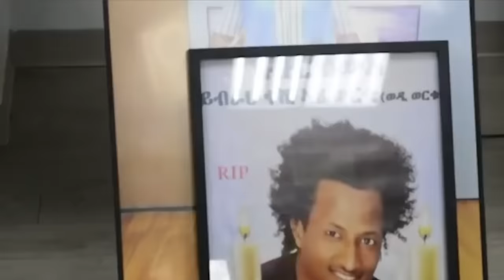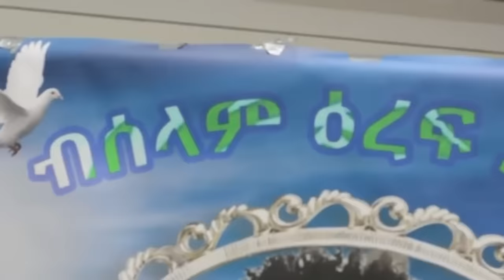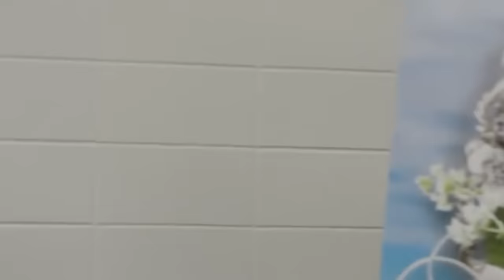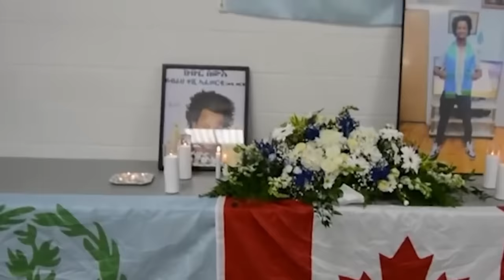Mestyat Betna | ኣብ እስራኤል ኣብ ዝሓደረ ዕግርግር ሰለስተ ኤርትራውያን ቆሲሎም ክልተ ከኣ ኣብ ትሕቲ ቀይዲ ኣትዮም